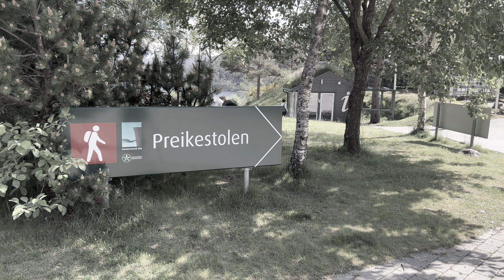Norwegen 2022 Etappe XIII Wanderung Preikestolen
Im 2. Anlauf wegen schlechtem Wetter geglückt. Toller kleiner Campingplatz im Süden der Zufahrt zum Preikestolen Nationalpark - wenig belegt. Lauschiger Abend und relexenden Tag. Abfahrt am Nachmittag zum Preikestolen Parkplatz. Mittlere Belegung. Wanderung hoch 1:20, Retour 1:15, angeschrieben war pro Weg 2 Stunden. Wenig Leute auf dem Preikestolen, aufkommende Wolken aber Sicht war traumhaft. Die obligaten Fotos sind gelungen - alle nahmen Rücksicht und warteten.